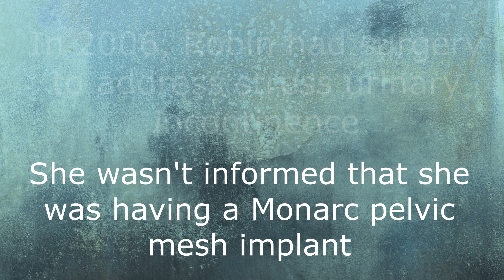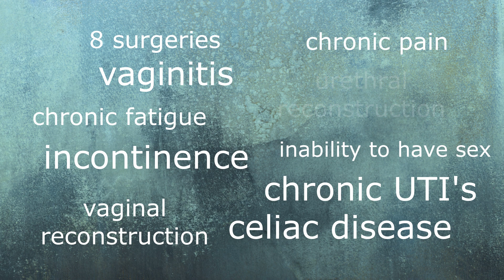What's a Vagina Worth? Robin's Story - Ban Vaginal Mesh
Vaginal mesh has destroyed the lives of countless women. Robin's story is one of pain, frustration, courage, and determination. Find out why mesh should be banned in the U.S.

Periscope Group provides information, resources, and compassionate legal counsel, advocating on behalf of those facing injustice due to prescription drug complications and medical device failures.